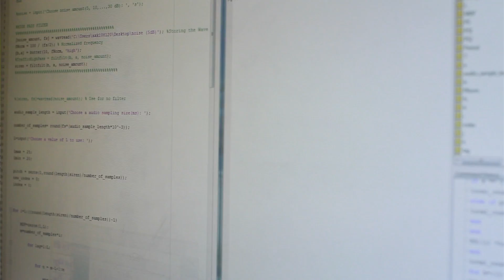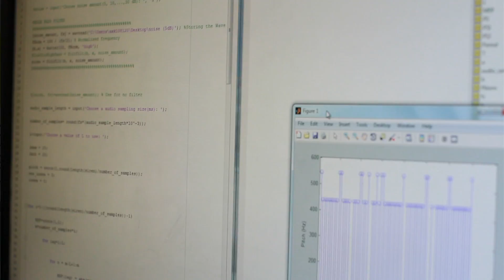Aaron Kotamarti - 17 Year Old Graduate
Just three weeks past his 17th birthday, Aaron Kotamarti will graduate with a bachelor's degree in electrical engineering from the Erik Jonsson School of Engineering and Computer Science.